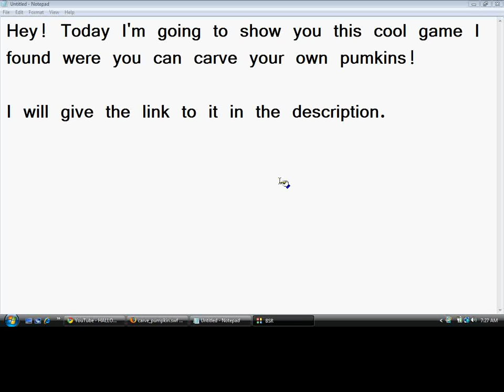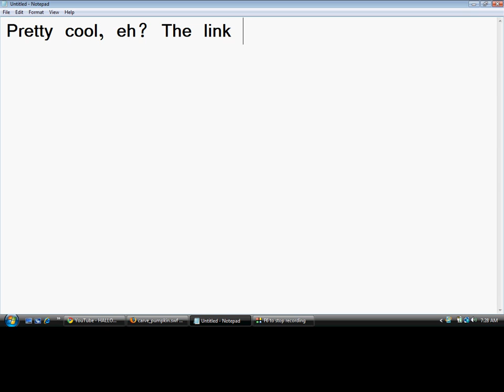Cool Pumpkin Carving Game!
PLEASE READ:
Sorry for being late, Happy Belated Halloween!